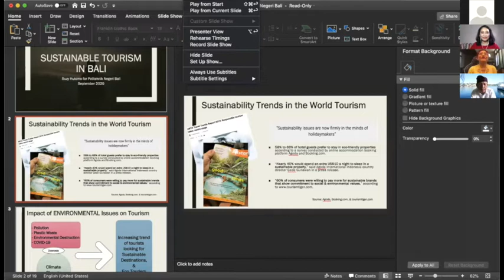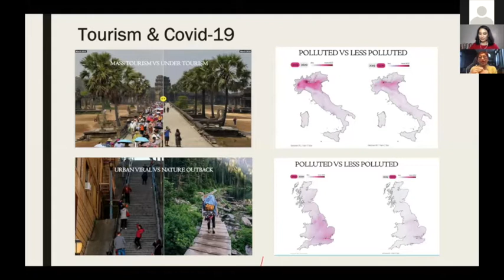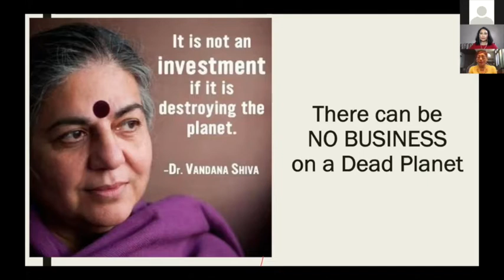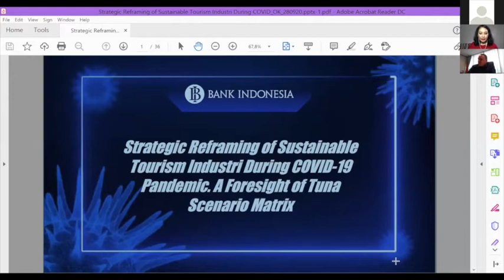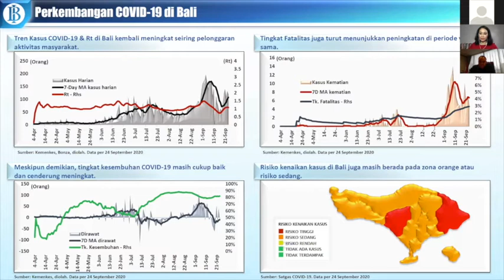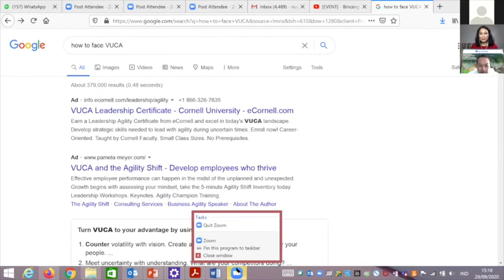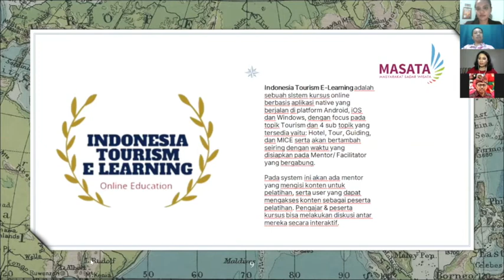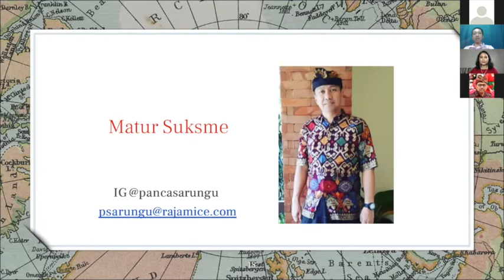Politeknik Negeri Bali Webinar series 3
Webinar series  3 "Strategic Reframing of Sustainable Tourism Industry during COVID-19 Pandemic. A Foresight of TUNA Scenario Matrix.”